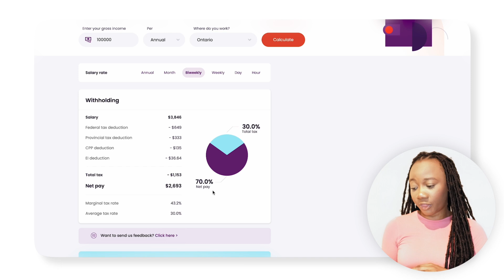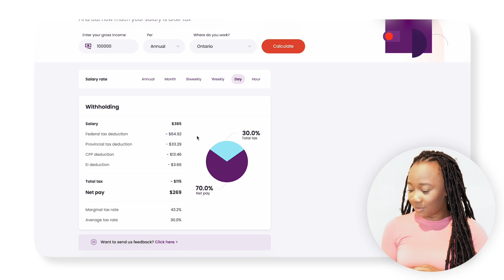How Much $$$ Do Data Analytics Jobs Pay in Canada 🇨🇦 | Breakdown of Tech Salaries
Hey Everyone, in my previous video highlighted that with every pay stated in your job offer comes several deductions associated with it. Thanks to Motion Recruitment, an IT and Staffing company popularly known for their yearly analysis of tech workers salaries here in Canada. For the purpose of this video and channel, I will be highlighting Data Specific roles and Salaries. To read more on the job roles and salaries, use this

The website used for calculating the deductions that comes with your Gross Pay can be found

If you have any questions, be sure to put it in the comment section and I will get to it.

Timestamp
0:00 Intro
0:38 3 factors to consider before signing that job offer
3:04 Canada Salary Breakdown
5:35 Tech Salaries ($$$) in Canada
8:25 Outro

How I Would Learn Data Analytics in 2023 (If I Could start Over) | Data Analyst Roadmap 2023